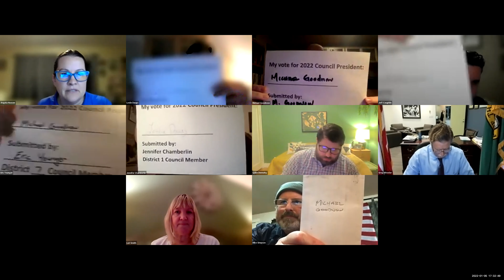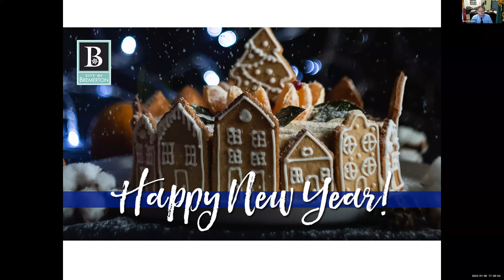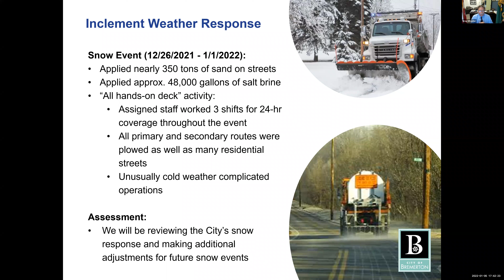Bremerton City Council Meeting 2022-01-05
The Bremerton City Council Meeting for Jan. 5th, 2022.